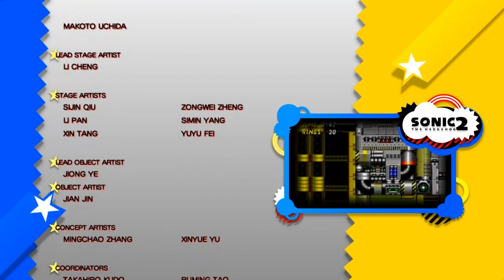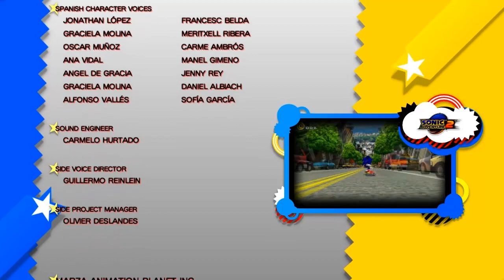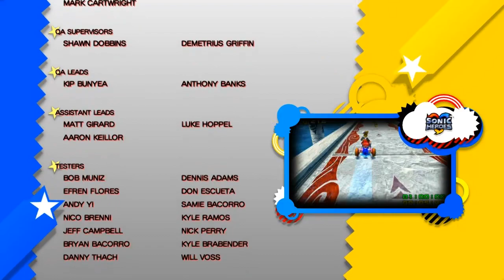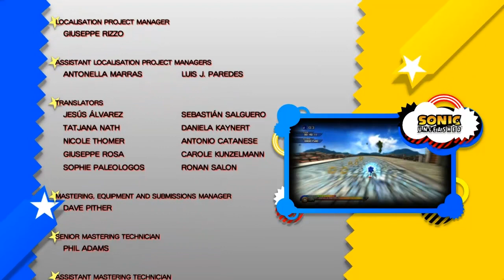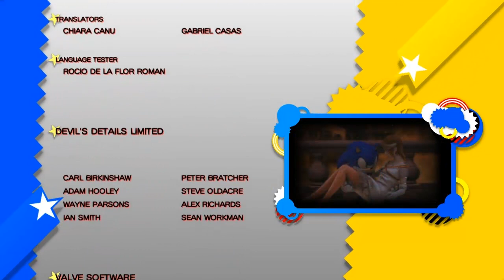Let's play Sonic Generations (blind / German) part 18 - Credits und Bonus?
Inzwischen hab ich schon gecheckt, wie man das ausrüstet... war hier nur einfach zu dumm dazu xD